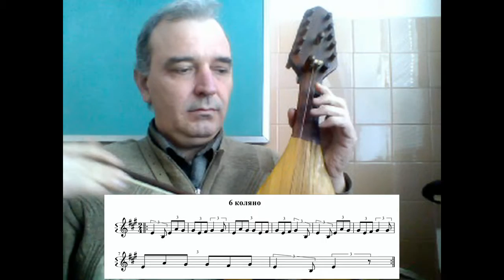Право хоро - Нено Иванов - 6 коляно